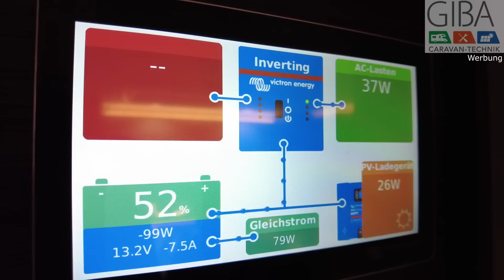Concorde Cruiser MEGA AUTARK und Fernüberwachung - + - Fahrzeug ZU VERKAUFEN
GIBA Caravan-Technik GmbH
An den Pappeln 2
31832 Springe